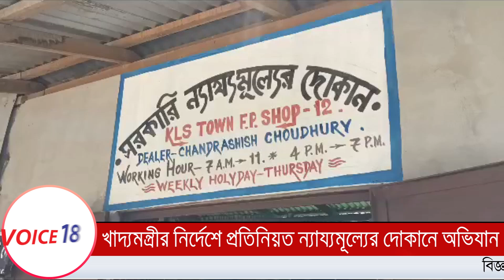Kailashahar : খাদ্যমন্ত্রীর নির্দেশ মোতাবেক প্রতিনিয়ত সরকারি ন্যায্যমূল্যের দোকানে অভিযান | VOICE 18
VOICE 18
Name of Production House: FLAXEN MEDIA WORKS